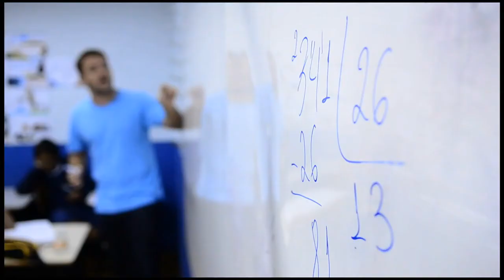Últimas - Governo federal economizará R$ 23 bilhões no orçamento de 2016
ÚLTIMAS 15h - 22.02.16: Governo federal anunciou que irá economizar cerca de R$ 23 bilhões no orçamento deste ano. Recursos empregados para as áreas sociais e no combate ao zika vírus serão mantidos. Confira também: governo trabalha para aumentar a produção de larvicida desenvolvido pela Embrapa, capaz de matar larvas do mosquito Aedes aegypti sem afetar a saúde de pessoas e animais domésticos. E mais: Base Comum Curricular é uma ferramenta que ajudará a orientar o currículo de mais de 190 mil escolas da educação básica.